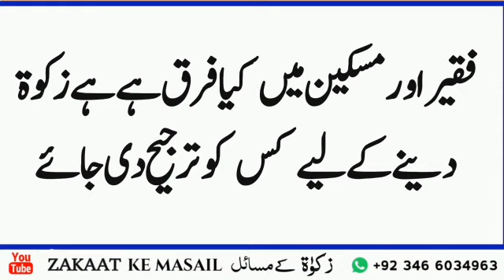fakir aur Maskeen mein kya Fark Hai zakat dene kis ko tarji di jaaye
اگر کوئی اپنے مالوں کی زکوٰۃ نہیں دے گا تو وہی مال ازدہے کی شکل میں ان کو ڈسے گا اور روز قیامت وہی مال پگلا کر ان کی پشتو اور پیشانیوں پہلو پر ڈالا جائے گا اگر کسی نے جانوروں کی زکات نہیں دی تو روز قیامت وہی  جانور اس کے اوپر سے گزارے جائیں گے